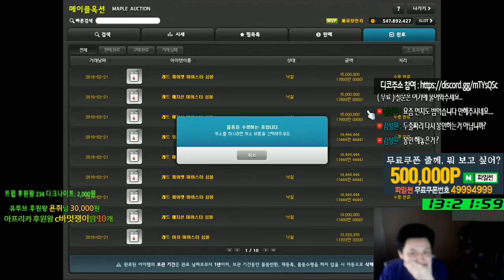유니크 100제 얼굴장식 . 까서 돈을 버나 해보았다.[메이플스토리 먼치]